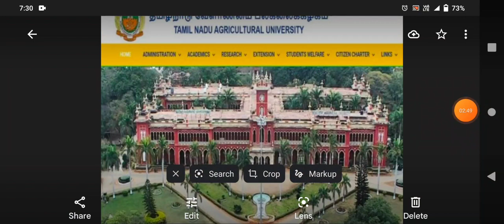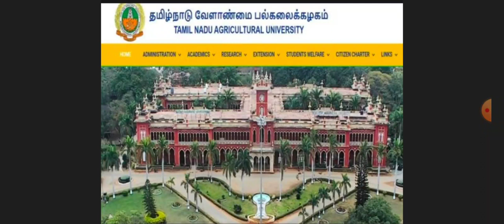TNAU 2022 💯 SPOT ADMISSION COUNSELLING 💯 DOCUMENTS COLLEGE OPEN SEAT ALLOTMENT ORDER